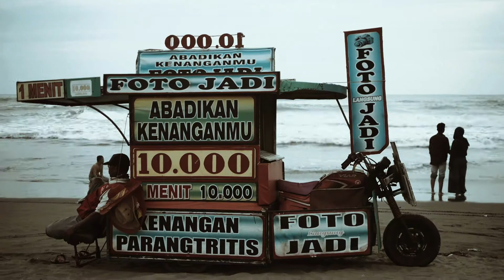Idul Fitri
Kami, Keluarga Prodi Sastra Inggris, FADIB, UIN Sunan Kalijaga Mengucapkan
تَقَبَّلَ اللَّهُ مِنَّا وَمِنْكُمْ وَ تَقَبَّلْ ياَ
كَرِيْم